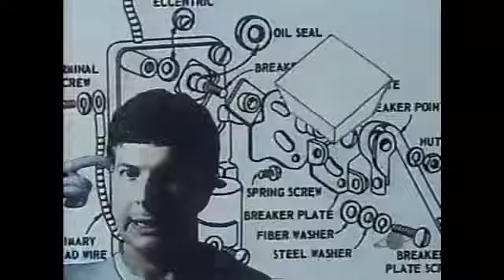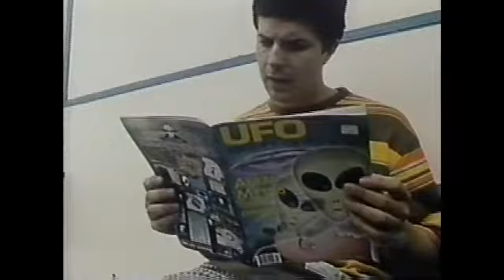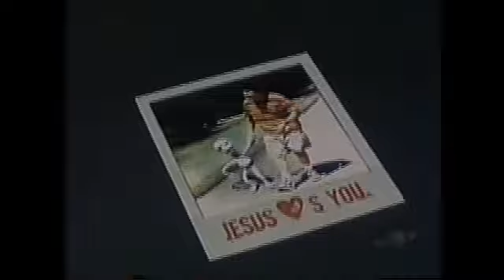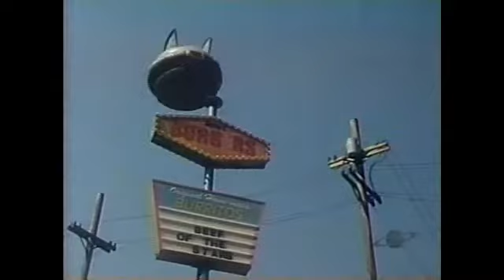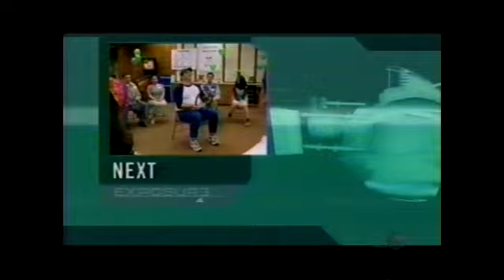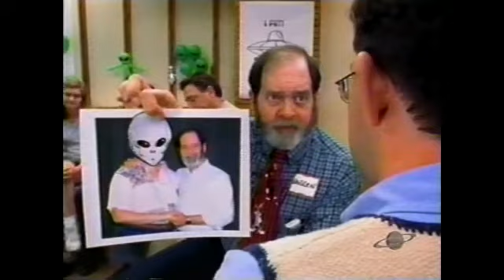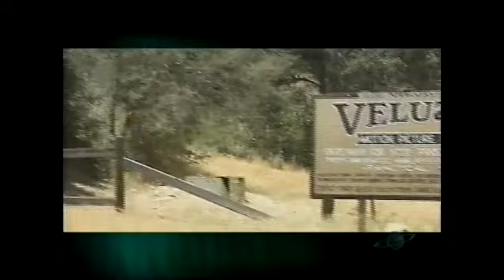Exposure SF Short Films Episode S02 E08 Aliens in Your Shorts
This episode: Herd, Shade, Non-Abductees Anonymous.  Exposure aired on the Sci-Fi Channel 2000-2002.  Converted from VHS so there are some tracking problems.